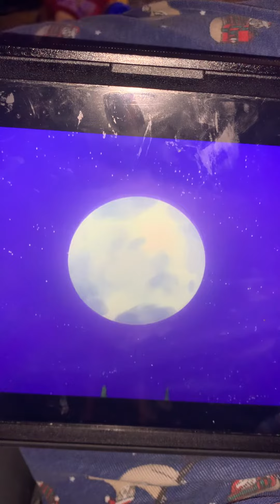Luna 🌝 moon 🌝 attack￼ part two